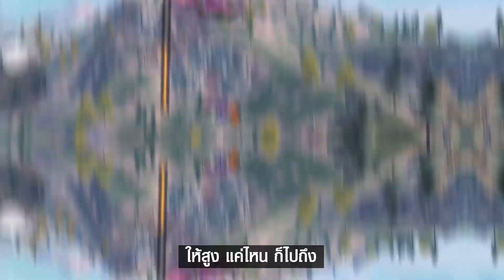[CODM GAME GUIDE] - เพราะเราอยากเห็นคนไทยบินได้ อยากบินต้องดู!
วันนี้เรามาดูเทคนิคการเล่น คลาส 🏆 Airborne 🏆

♟ ถ้าอยากเทพบอกเลยว่าต้องดู 😍

💥ทำภารกิจได้แล้ววันนี้

⚔ Garena Call of Duty® Mobile ⚔